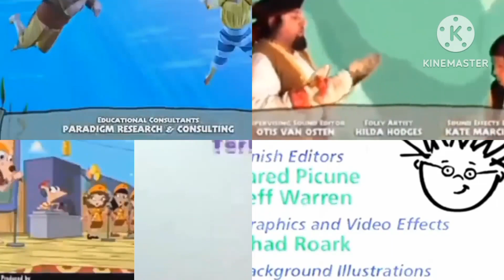Blue's Clues Baby Einstein Dora The Explorer Jake & Phineas & Ferb Credits Remix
from an avocado einstein credits remix